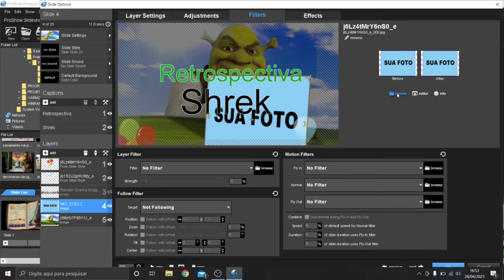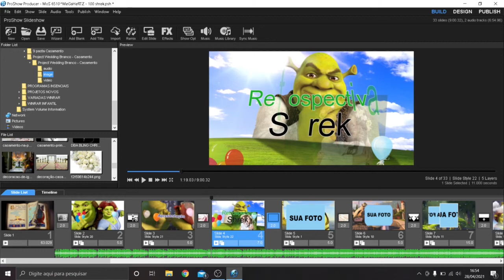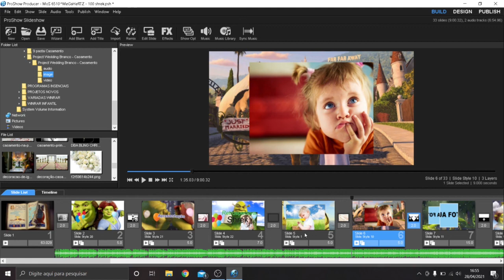Como Alterar As Fotos PROSHOW PRODUCER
Nos ajudem da seguinte forma
Assista o projeto completo antes de baixar

Abertua News